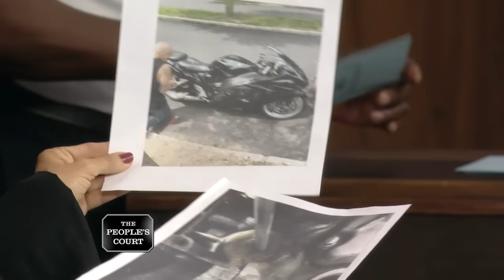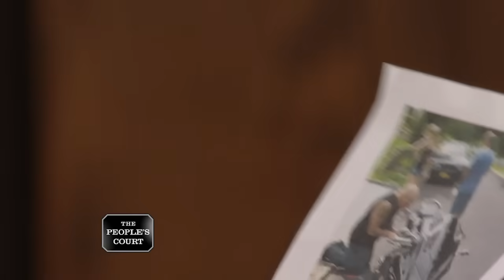A Cover-Up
The plaintiff bought a motorcycle from the defendant. He says there was a broken chain that he thinks the defendant glued back together. The motorcycle started dripping oil and the engine had issues, which he claims the defendant hid from him. He’s suing for the cost of a bike repair estimate. The defendant argues the bike sat around for several years before he sold it. He says he doesn’t know what the plaintiff did with the bike between the time he bought it and sued him.